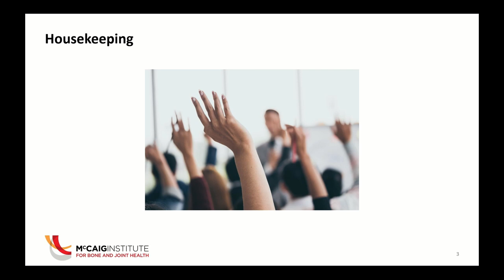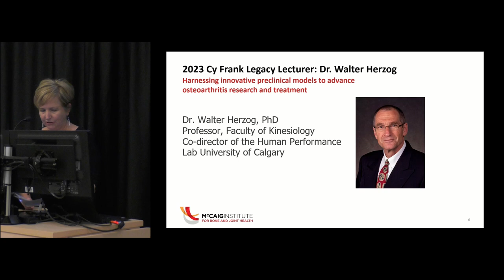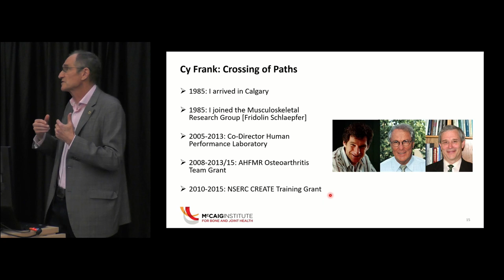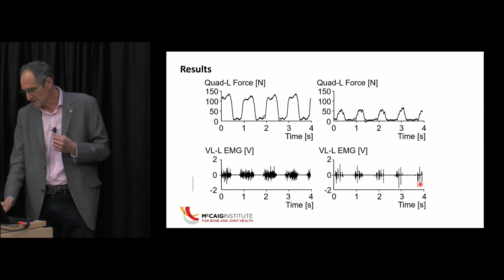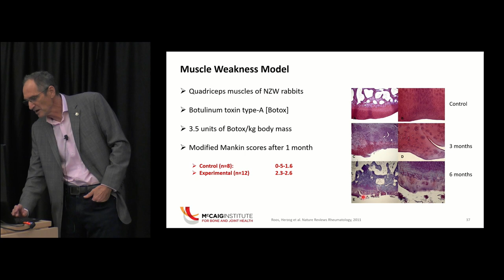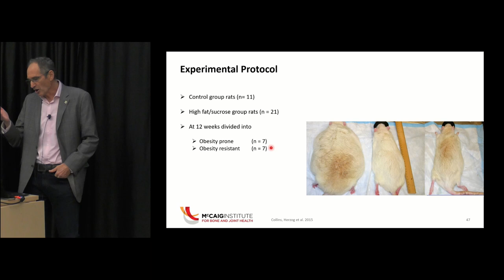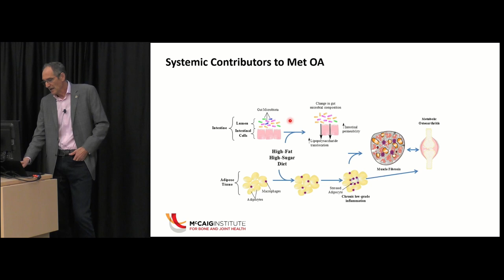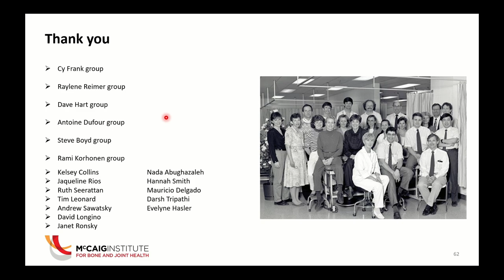Dr. Walter Herzog's Cy Frank Legacy Lecture 2023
The 2023 Cy Frank Legacy Lecture features a presentation by Dr. Walter Herzog: "Harnessing innovative preclinical models to advance osteoarthritis research and treatment”.